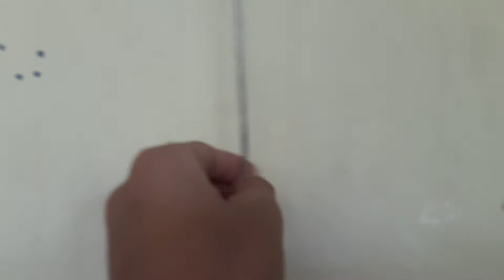panasonic wall fan